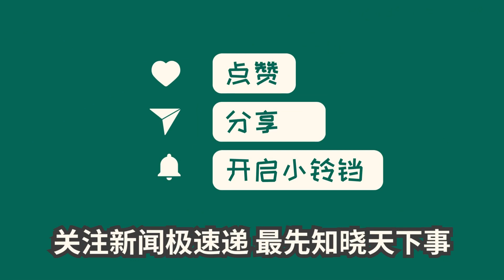中国新闻08月12日18时：合肥“取消公摊”？重庆已经试了21年，香港更彻底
由于公摊面积一直是购房者的痛点，合肥市提出了取消公摊的新举措。与此同时，重庆和香港也采取了不同的做法。重庆在早期就取消了公摊，但在计价方式上存在一定的争议。而香港则在2013年彻底取消了公摊，根据建筑面积计价。这两个城市的做法给其他地方提供了借鉴，但在实际操作和政策衔接上仍存在一定的挑战。合肥的新举措引起了广泛关注，市民们期待后续的相关政策出台。